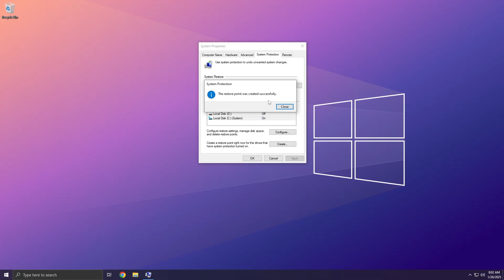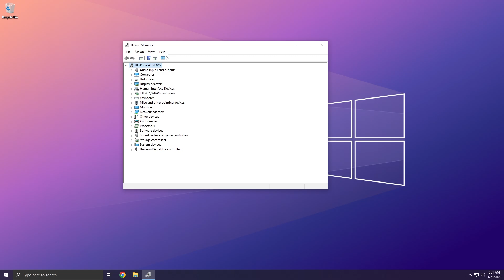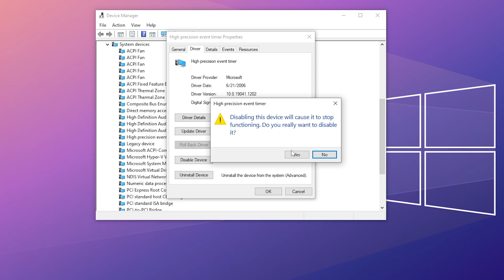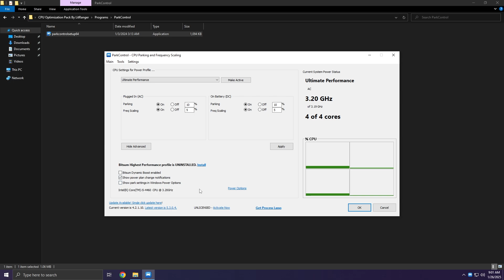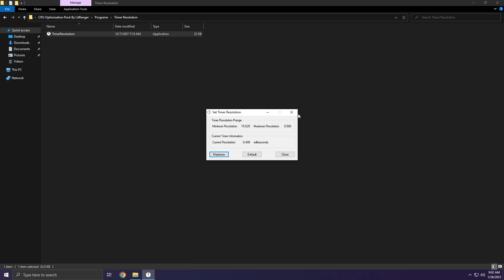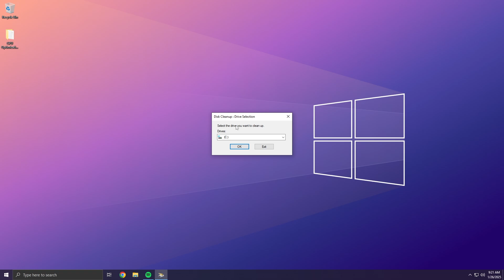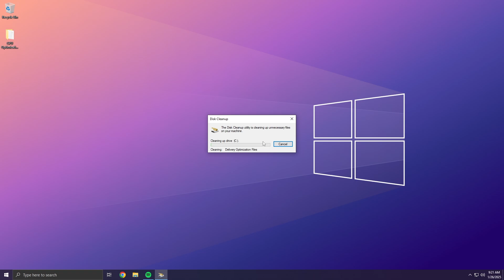How To Optimize CPU/Processor For Gaming - Boost FPS & Fix Lag & Stutters (2025)✅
How To Optimize CPU/Processor For Gaming - Boost FPS & Fix Stutters (2025)✅

This video shows you How To Optimize CPU/Processor For Gaming for ultimate performance. This guide works with Intel and AMD processors and will optimize your processor for Gaming. No matter what PC hardware you have, using these settings can massively improve system performance.

🔽 Download Links 🔽

💢 Watch Other Useful Tutorials:

  🔶How To Fix Lag In Geforce Now

👉   • How To Boost FPS in Any Game! MAKE YO...

👉   • 🔧Best Nvidia Control Panel Settings F...

👉   • 🔧How to Optimize Intel HD Graphics fo...

👉   • 🔧How To Boost FPS In Any Games with R...

 👉   • Jim Yosef - Speed | House | NCS - Cop...

  👉   • Itro - Panda | Progressive House | NC...